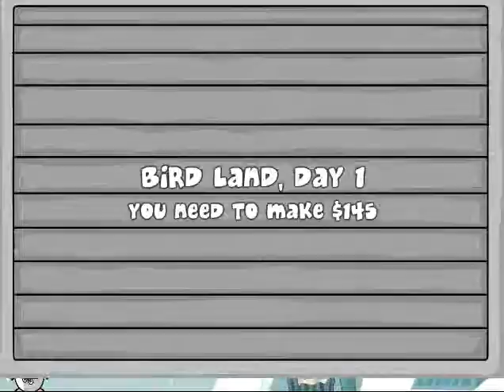Penguin Diner 2 Day 1 Bird Land